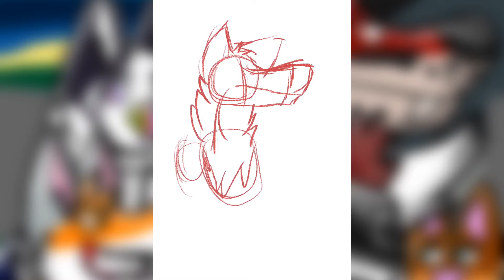Friends| Speed Paint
Sorry for not uploading this when I made it.

Song: Who We Are (feat. Brenton Mattheus) - Itro & Archie